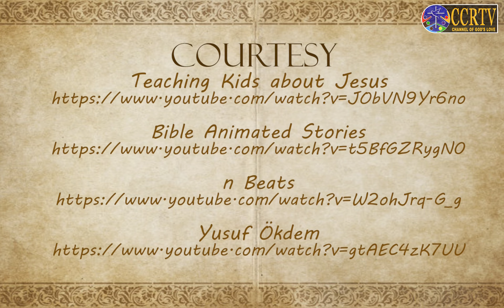Bible Stories - Eps 25 - Jacob Returns Home